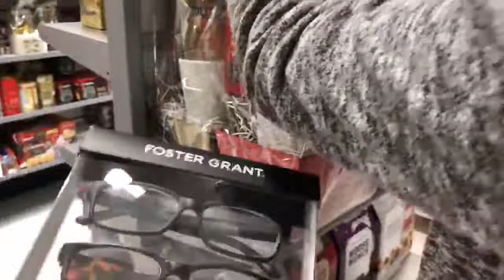The Bumblesnot: Lost in LA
"I'll put it where you need it."